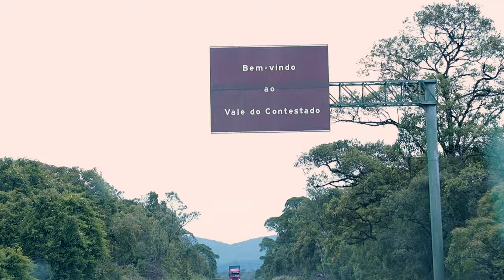NEM PARECE QUE MORAMOS NO CARRO | MIRANTE VOLTA DO DEDO | CAMPING TIBOLLA | VLOG 007